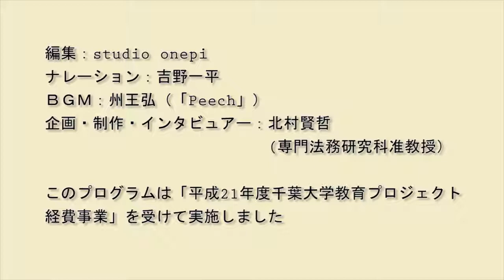2009年 新司法試験合格者インタビュー 第１回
第１回『だれに最初に合格を知らせたか？』

２００９年司法試験合格者のインタビューをお届けします。
第１回の質問は、『だれに最初に合格を知らせたか？』です。
知らせを受けた方の反応も併せて質問しています。

新司法試験を合格して法律家になるための勉強は、長期にわたります。
大学の学部卒業後、さらに法科大学院に通って勉強を続けるのです。
友人の多くが社会人となる中、学生で居続ける選択は容易ではないはずです。

身近な方々の応援が心の支えになっていたのだろうことが推察されるお答えばかりでした。